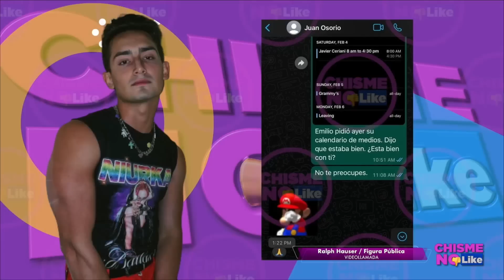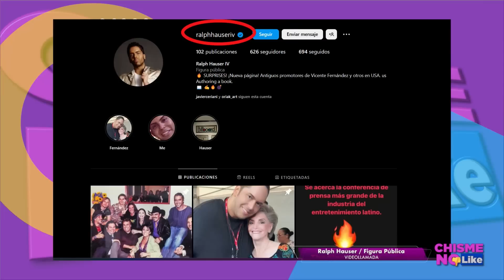PAOLA PERDIDA LE RESPONDE Y ARREMEDA A NIURKA MARCOS ! CON WENDY NO TE METAS SEÑORA! - ChismeNoLike